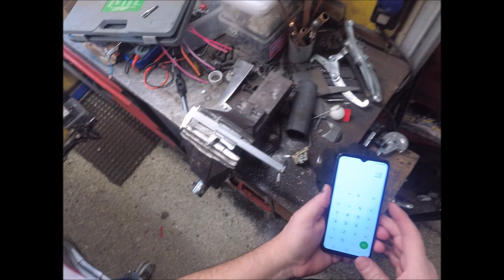Made my own adapter for oil pressure sensor. *Volvo 460 T5 AWD*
-Turning a Volvo 460 into a Gymkhana beast!
-The ultimate car modification challenge, making a Volvo 460 all wheel drive and turbo charged 5 cyl, -pushing 400 horsepower.
-my videos it would help me out tremendously to finish my project.

Made my own adapter to fit 2 oil pressure sending units.

Amazon Wish list